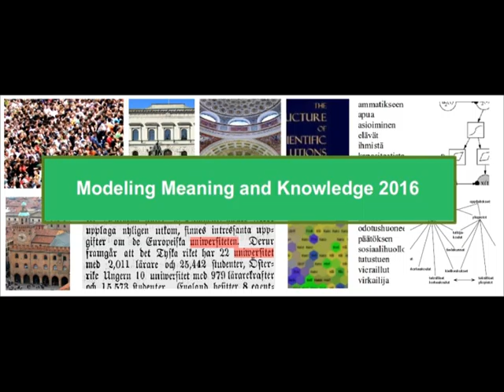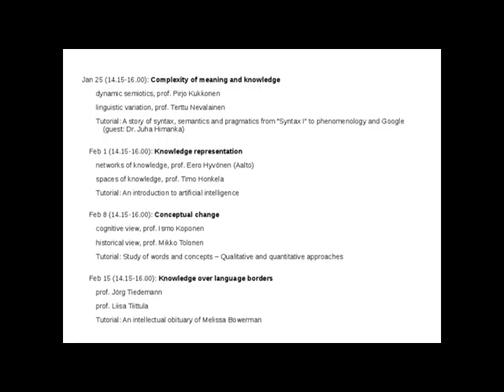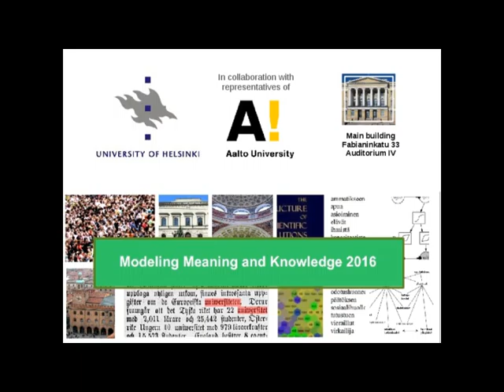Modeling Meaning and Knowledge 2016 - A welcome message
The course and series of minisymposia "Modeling Meaning and Knowledge 2016" begins on Monday 25th of January 2016. Prof. Timo Honkela welcomes the participants.